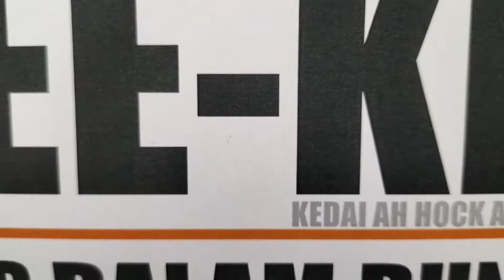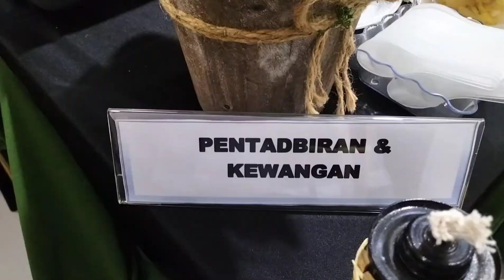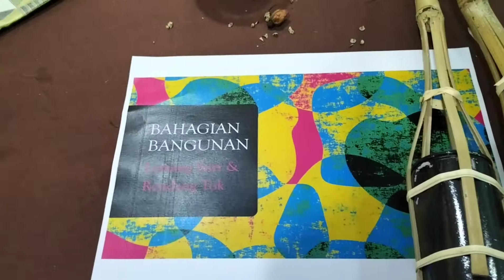Jamuan Hari Raya KskJkr